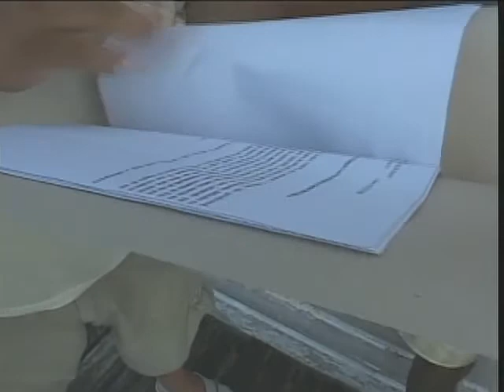Homem de 72 anos é acusado de pedofilia contra uma garota de 10 anos em Breves no Marajó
Ele também é acusado de aliciar outras crianças de uma escola do local